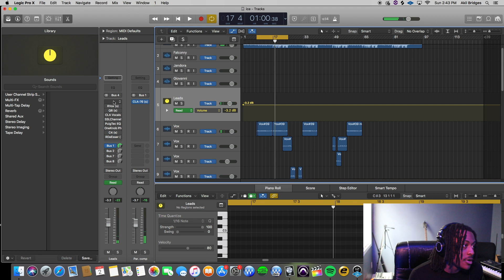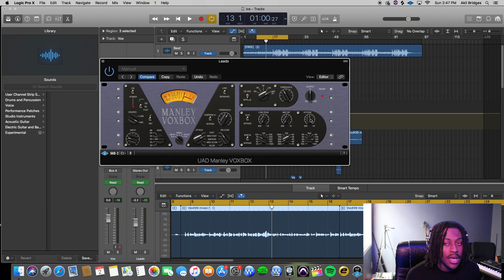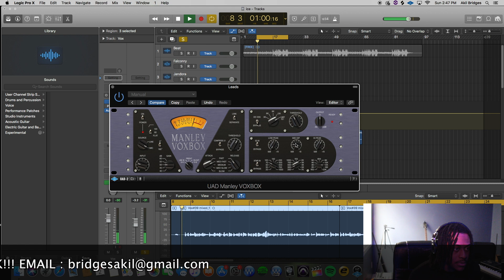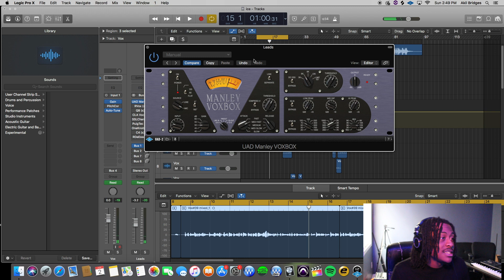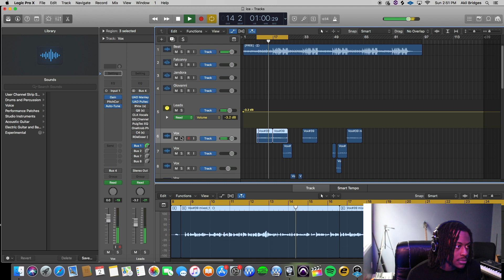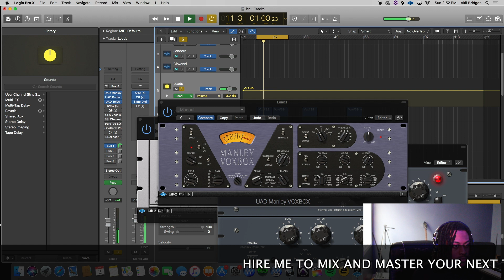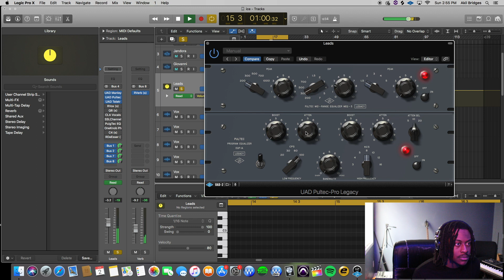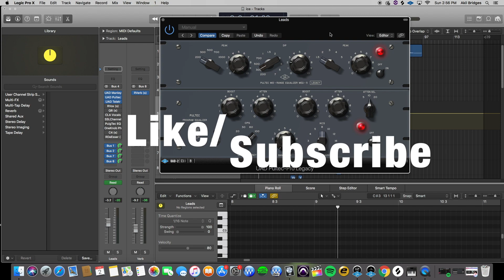Mixing Smooth Autotune Vocals With Uad Plugins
A quick mix showcasing the power of Uad Plugins.